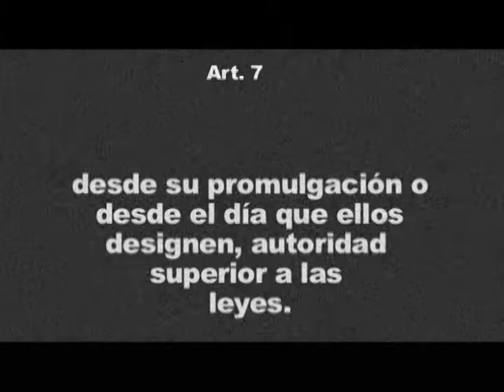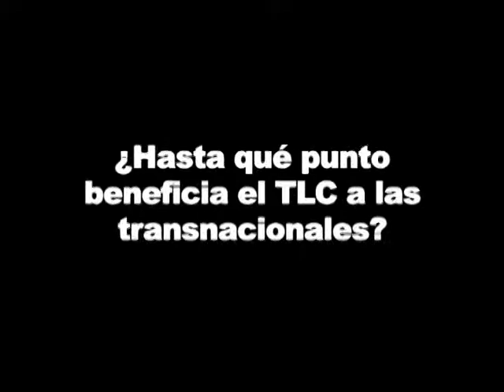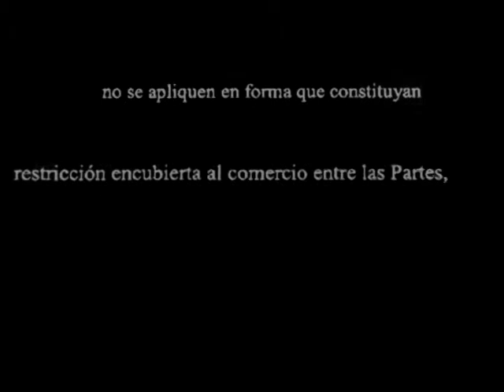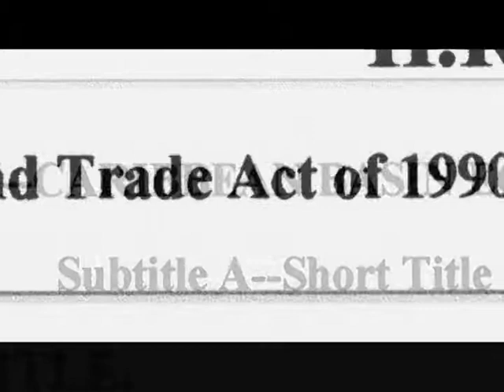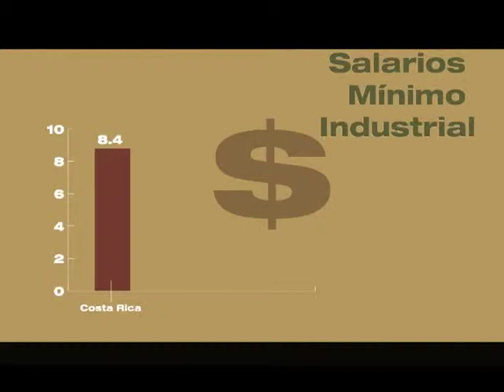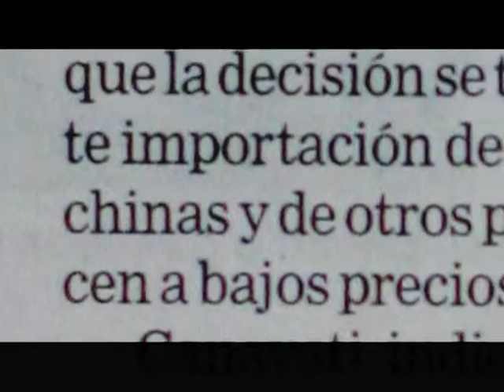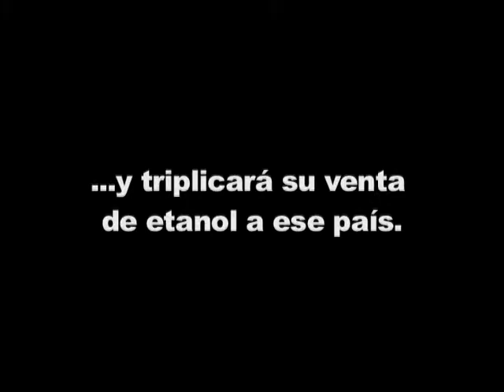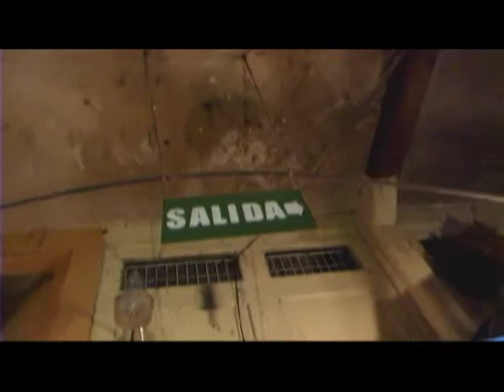Costa Rica S. A. 2.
Estos videos está dedicado para informar al proletariado estadounidense y latinoamericano.  Así que, absténgase comentarios pro capitalistas.